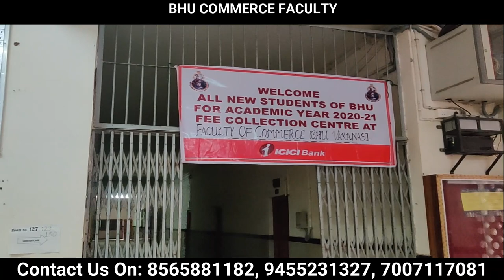FACULTY OF COMMERCE || SOME GLIMPSE || BANARAS HINDU UNIVERSITY